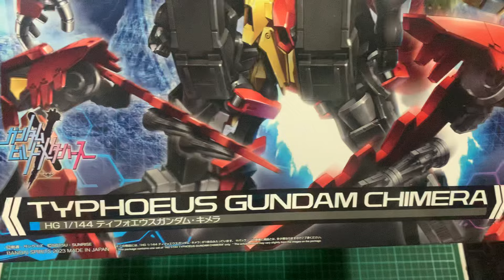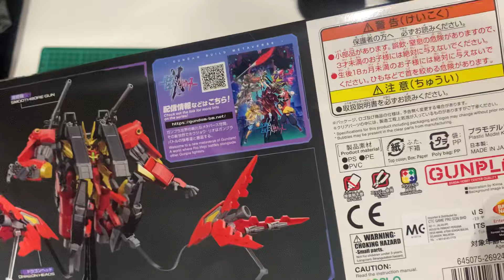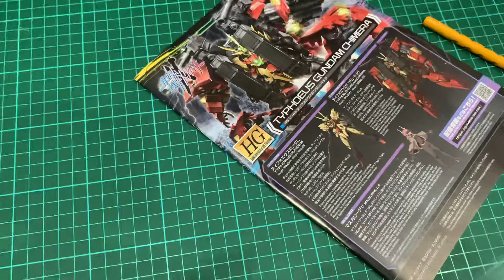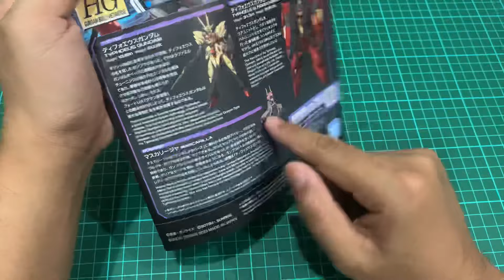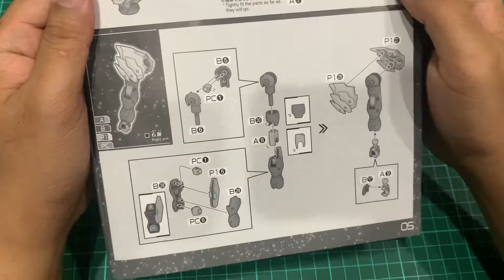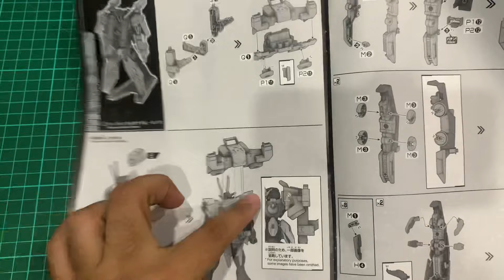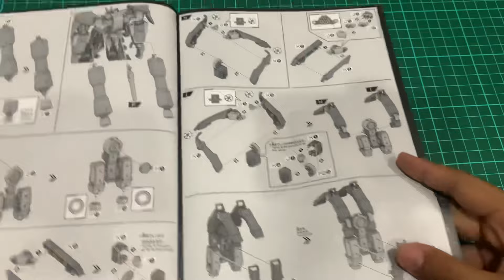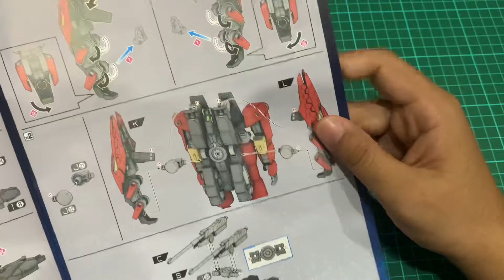Unboxing Typhoeus Gundam Chimera